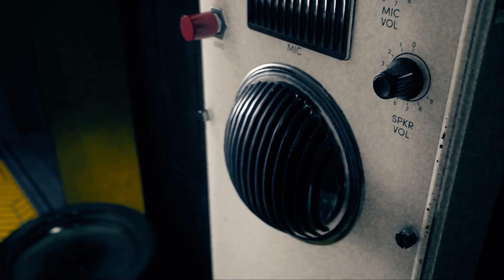Control Türkçe Bölüm 6 | RTX 2070 Super OC | 1440p Ultra/RTX Ultra/DLSS ON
New York'taki gizli bir büro, dünya dışı bir tehdit tarafından istila edilince, yeni Müdür olarak Control'ü ele almak için başa geçtin.
Remedy Entertainment'ın hazırladığı bu doğa üstü 3. şahıs aksiyon-macera oyunu, savaşarak kapsamlı ve tahmin edilemeyen bir dünyada ilerlerken bir yandan da doğaüstü yetenek kombinasyonlarında, özelleştirilebilir ekipmanlarda ve duyarlı ortamlarda ustalaşmanızı gerektiriyor.
Control, Jesse Faden'ın hikayesini ve onun Müdür rolüne bürünürken sorularına cevap arayışını konu alıyor. Tıpkı Control dünyasının olduğu gibi Jesse'nin yolculuğunda karşılaştığı dostlarının da kendi hikayeleri var. Jesse diğer Büro ajanlarıyla çalışırken gizli deney ve sırları keşfeder.

Videoyu beğendiyseniz ;